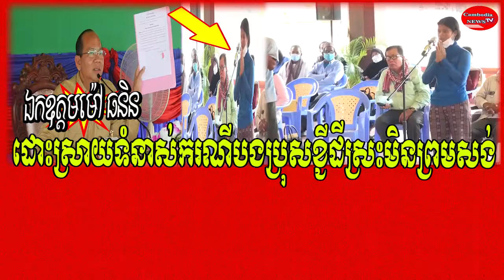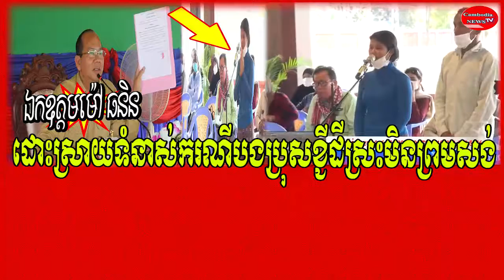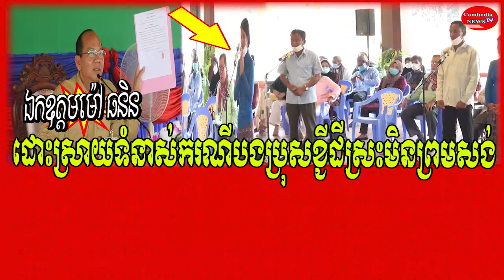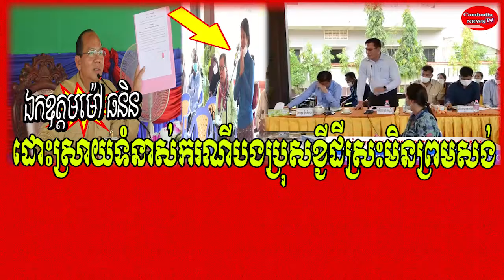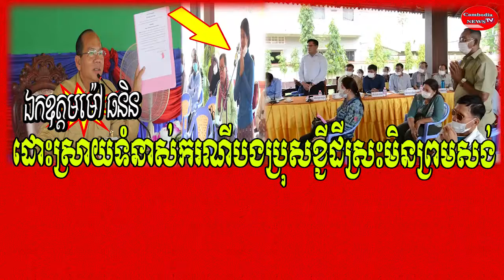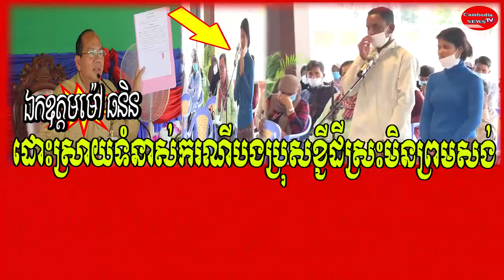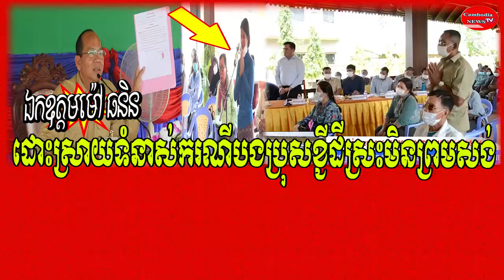Dispute resolution of brother who borrowed land for pond and refused to build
Video:Mr.
Sound: Adobe Audition 2020
Images: Google.com
Video Editing: Adobe Premiere pro cc2020
Thumbnail(s) Editing: Photoshop cc2020

Title :Dispute resolution of brother who borrowed land for pond and refused to build